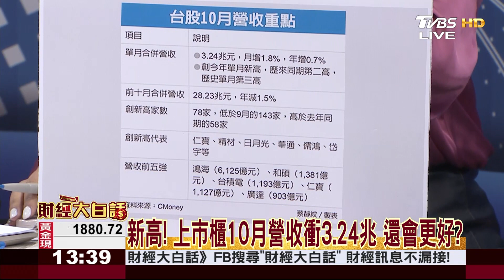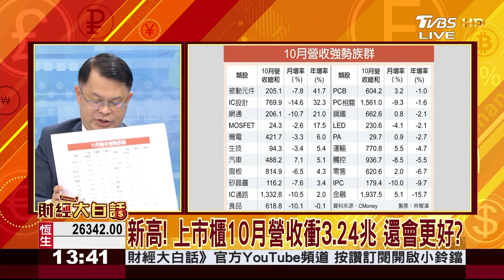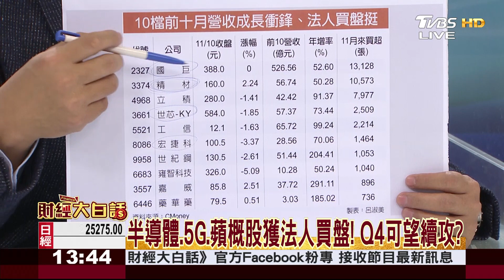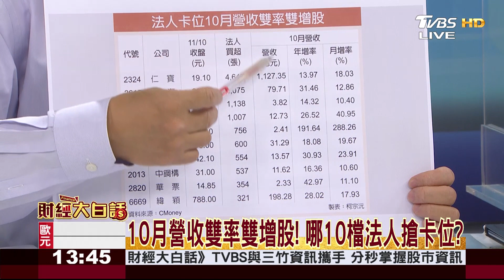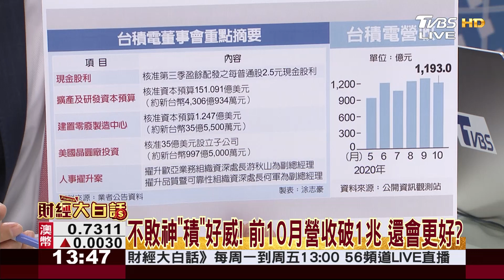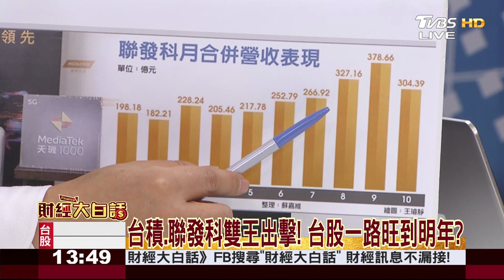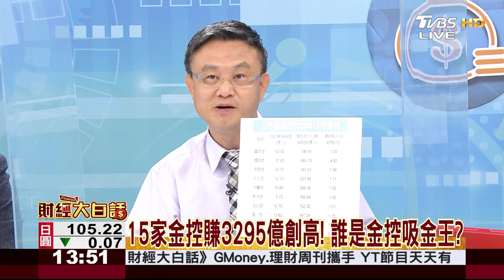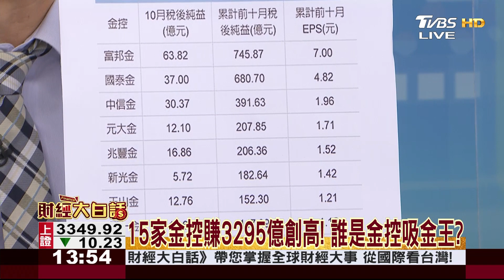新高! 上市櫃10月營收衝3.24兆 還會更好? 財經大白話 20201111